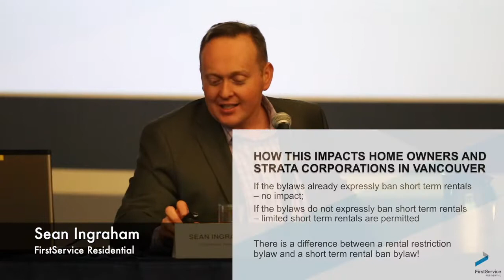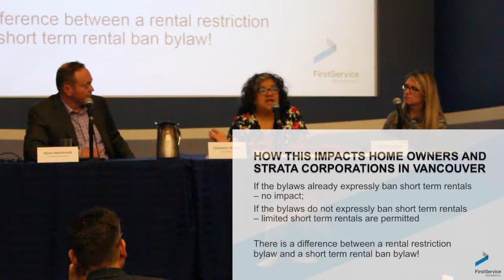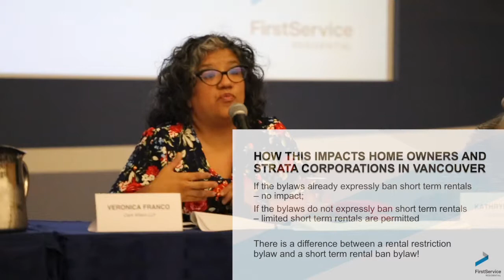Short Term Rental 6/9: Impacts to Homeowners & Strata Councils in Vancouver